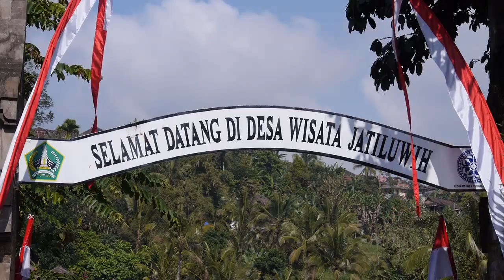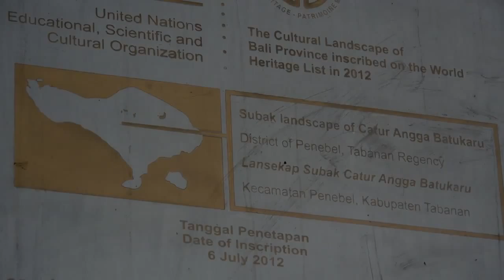Subak, The Beauty of Heaven in Bali